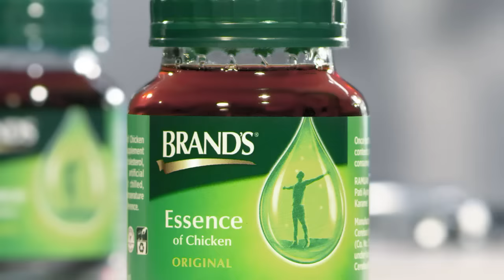Brands Day&Night (Chi)